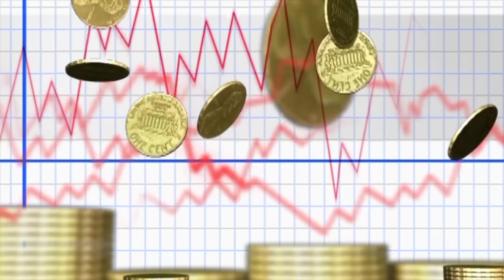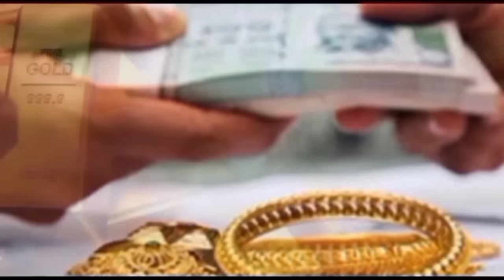Gold Rate Today in Pakistan | Gold Price Decreased In Pakistan | Breaking News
Gold Rate Today In Pakistan | Gold Rate Today In Pakistan News |  Gold Price Today

Assalam Alaikum !  Friends in this video I have updated you the latest rates of early day gold in Pakistan In this video I have told you.18 carat 21 carat 22 carat and 24 carat gold latest updates in Pakistan I have also told you that the gold rates will increase or decrease in the gold rates, you will see the full video. will get full information

                  ( NOTE )

                      ( ISCLAIMER)